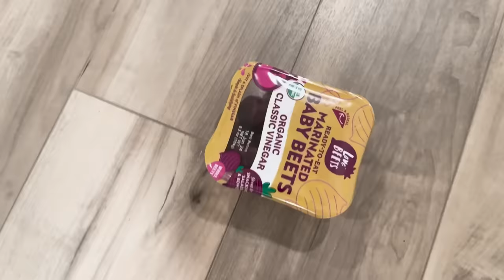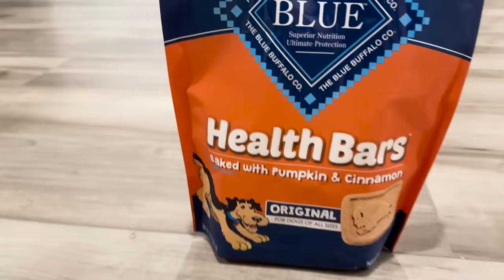BABY Decides what we EAT for a Day!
This was a FUNNY challenge!